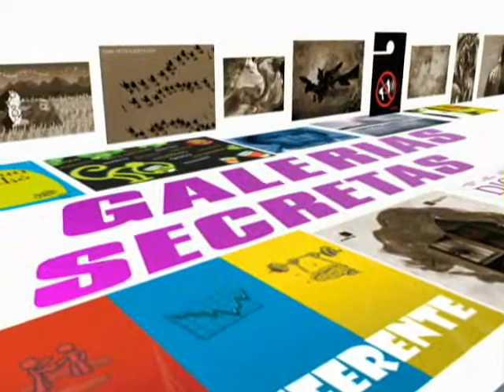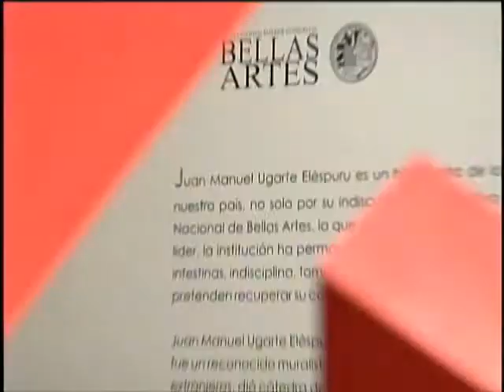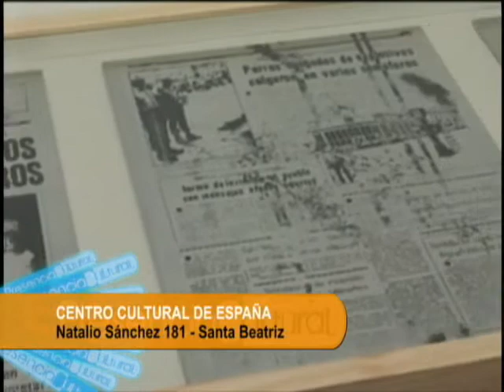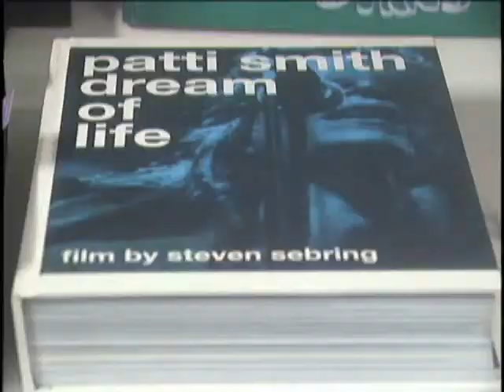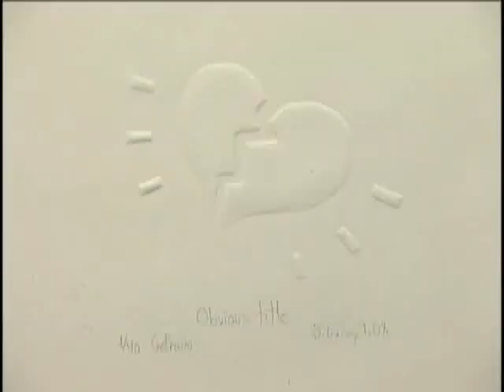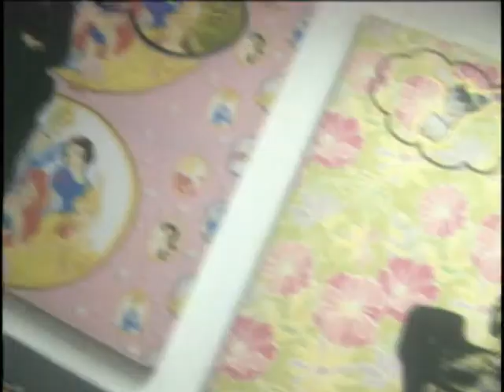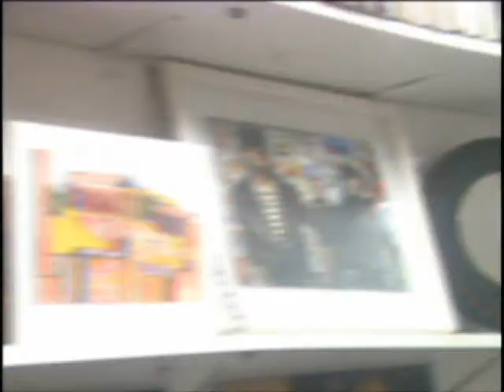14.5.10 Galerías y Bruno Gallery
No vale picarse
Celebrando a Van Gogh
Javier Rubio
SET / ACTION (SEDUCTION)
Expresiones de otoño
Juan Manuel Ugarte Eléspuru: Homenaje al maestro
El estado de las ficciones

Bruno Gallery, un informe de Manuel Rodríguez Lastra